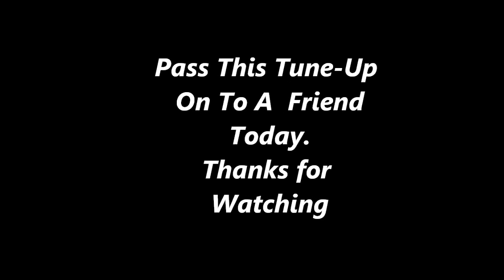Your Inside Weather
Moods are the weather inside of ourselves.  Do you control it or does it control you?